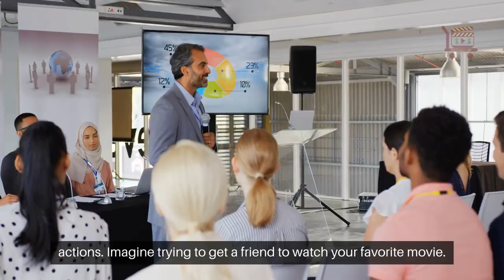Mastering the Psychology of Persuasion: Key Insights and Strategies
Have you ever wondered why some people seem to effortlessly influence others while some struggle to make an impact?

Mastering the psychology of persuasion can be your secret weapon in both personal and professional settings.

Persuasion is more than just convincing someone to see things your way; it's about understanding the subtle cues that drive decisions and actions.

Imagine trying to get a friend to watch your favorite movie.

You might highlight the gripping plot or unforgettable characters.

That's persuasion in action.

The psychology behind persuasion is like a toolkit filled with powerful principles.

Reciprocity, for instance, suggests that people feel compelled to return favors.

Scarcity makes us value things more when they're limited.

Authority and social proof guide us to trust experts and follow the crowd.

And, of course, we’re more likely to be persuaded by those we like.

By tapping into these principles, you can craft messages that resonate, build rapport, and create emotional connections.

But remember, ethical persuasion is key.

It's about fostering genuine dialogue and respecting others' choices.

So, how will you harness the power of persuasion today?

Dive into this fascinating world and transform your interactions with integrity and empathy.